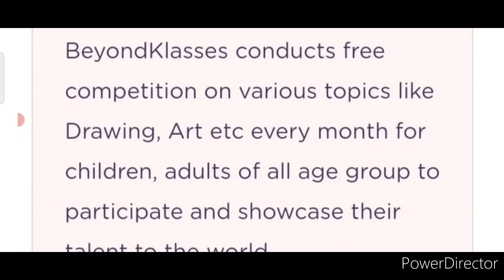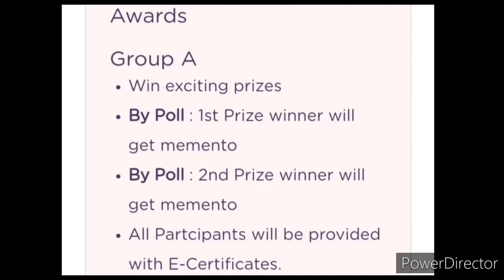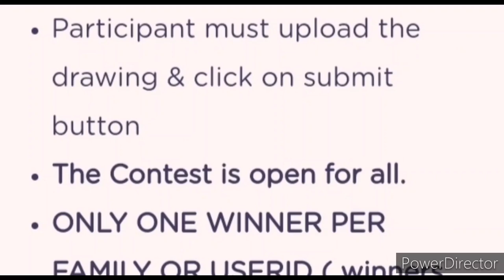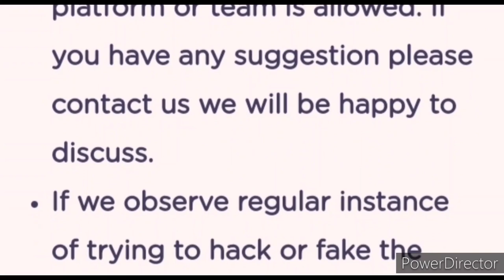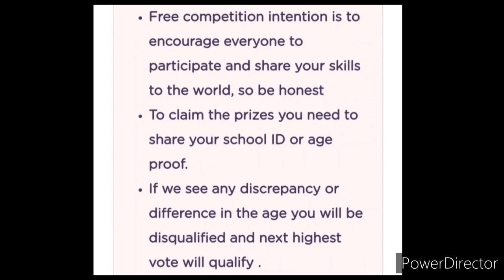Online Drawing Competition 2022 Free Entry January: Get This Exciting Trophy🏆 / Momento🔥 At Doorstep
3 Best A4 size Drawing books set in affordable amount